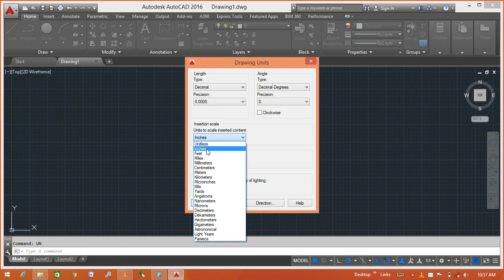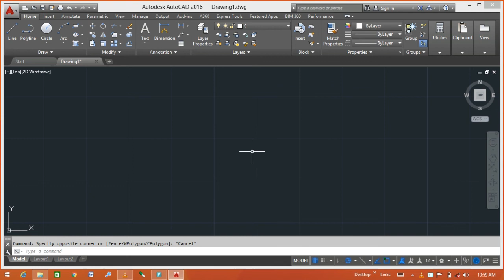autocad part 1 point learn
Hello Dosto Agar aapko  a technical sambandhit koi bhi information chahiye to aap mujhse Sampark kar sakte hain aur meri Video dekh sakte hain aur mere channel ko subscribe karna Na Bhule